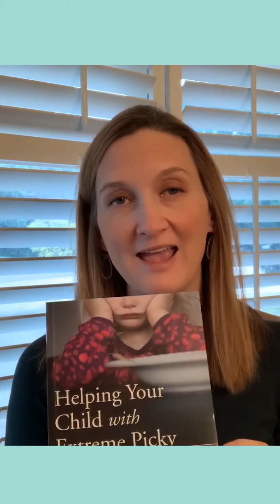Pink Slip Gourmet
Permission for mamas with picky eaters.